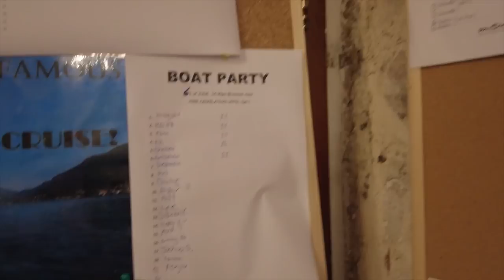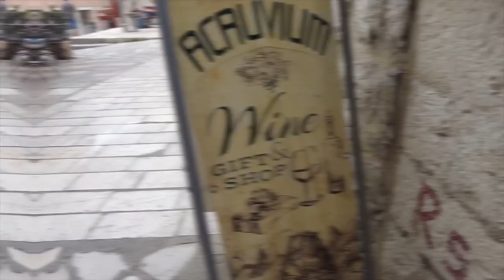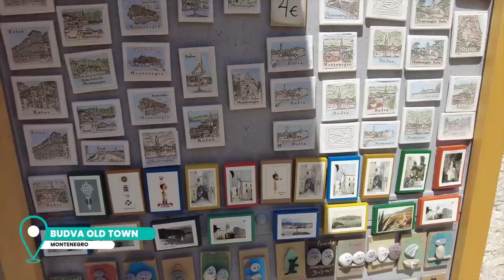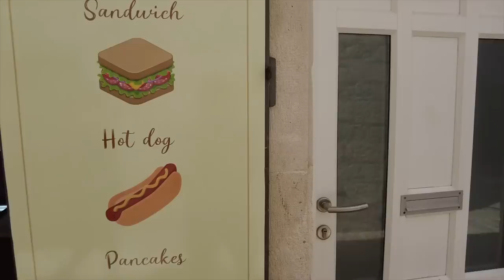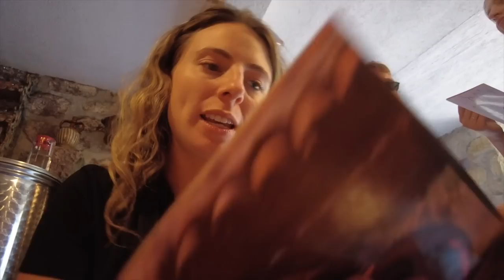BACKPACKING MONTENEGRO 🇲🇪 Kotor and the Coast ☀️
I'm in Montenegro! It is my first time ever here. This is episode 1 of 2 in this beautiful country. After arriving in Podgorica, I headed straight to Kotor to explore the coast. I stayed at Old Town Hostel, hiked up to St John's Fortress, went on a boat party and did a road trip with my new hostel friends around Budva and the surrounding area. (including a gorge winery stop - Vinarija Mašanović)